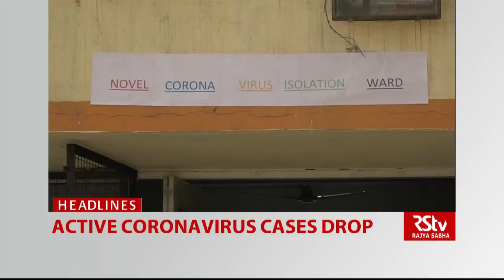Top Headlines at 9 PM (English) | 09 October, 2020